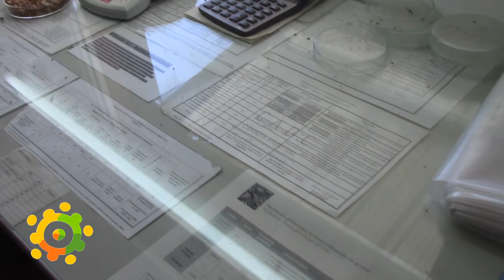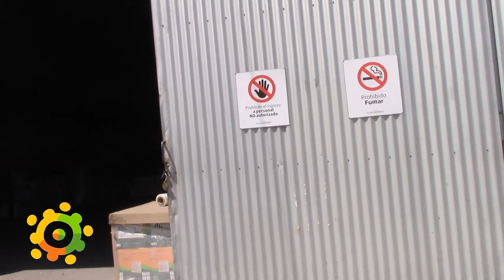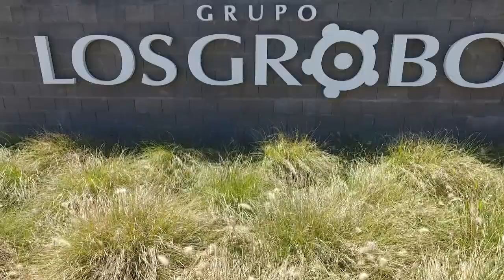visita sucursal los grobo monte